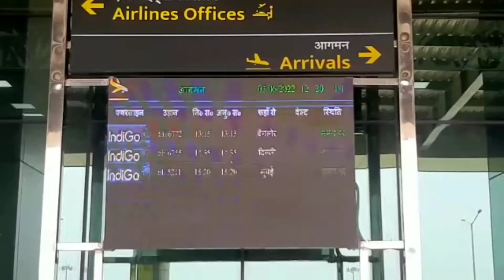Deoghar airport 1stFlight indigo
देवघर एयरपोर्ट पर हुई इंडिगो विमान की ट्रायल लैंडिंग|| Travel with Dhananjay